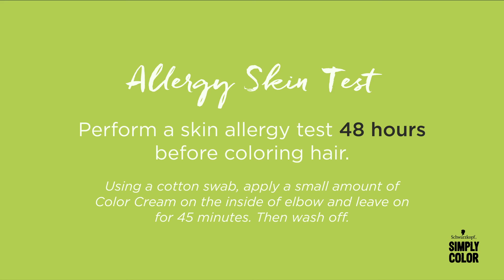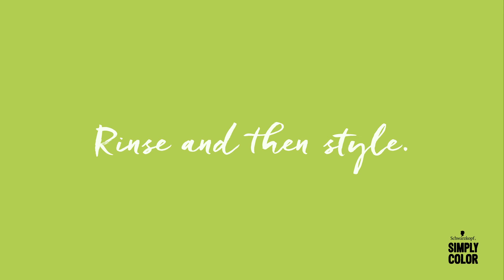How to Color Your Hair, Step by Step, with Simply Color by Schwarzkopf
Simply Color from Schwarzkopf allows you to color without compromise. Follow along step by step to gorgeous hair color at home. Simply Color's nourishing formula with botanical oat milk, soy protein, and argan oil provides up to 100% gray coverage with vibrant, even color from root to tip. It is dermatologist tested, gentle on scalp and gives you visibly healthy-looking hair. If your hair is longer than shoulder length, we recommend using 2 boxes of Simply Color hair dye for the application.

To learn more about Simply Color and see the full selection of shades